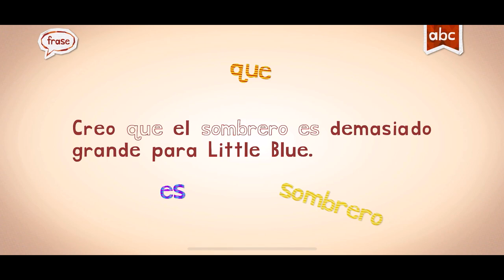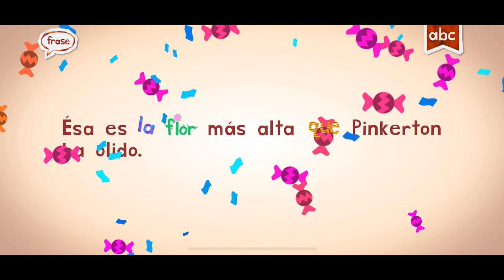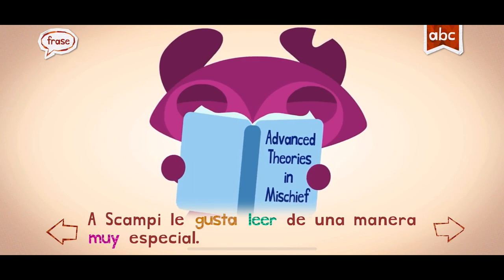ENDLESS LEARNING,SPANISH,READER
Hi 👋🏽 Friends